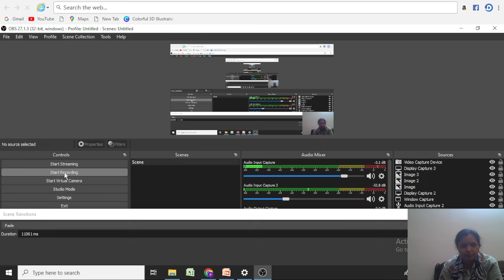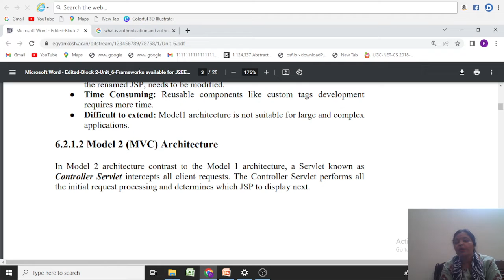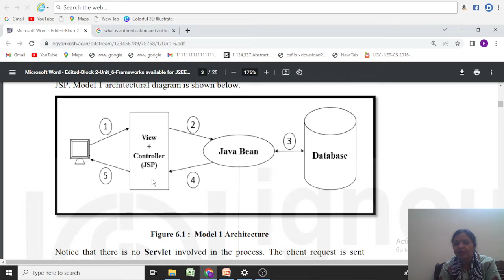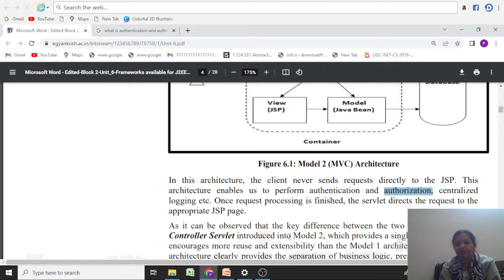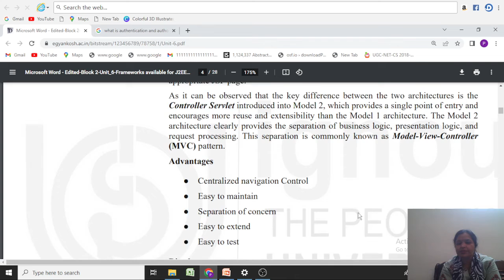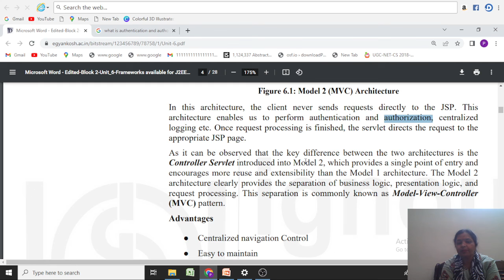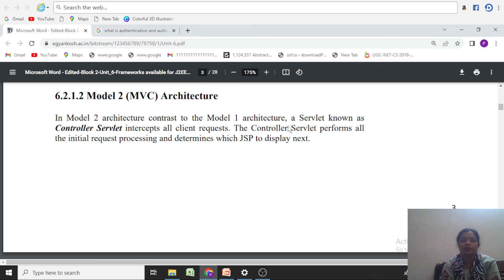MCS220| IGNOU TEE|MVC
MODEL
VIEW CONTROLLER